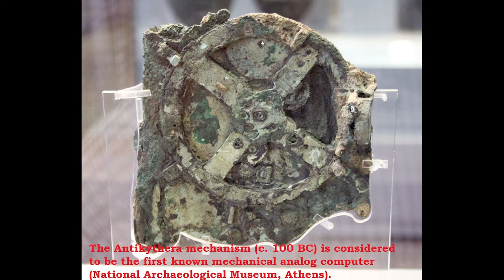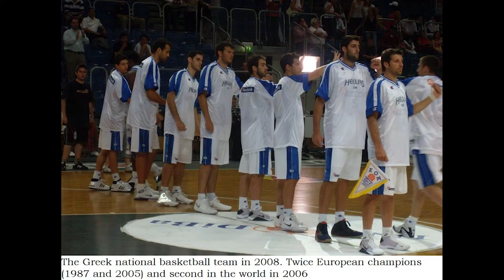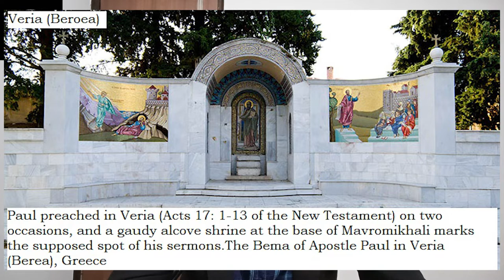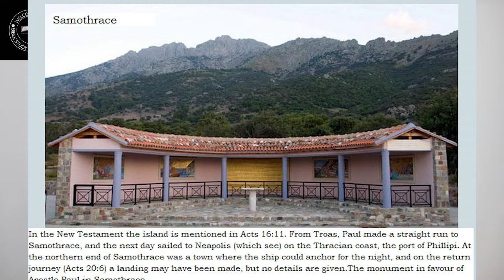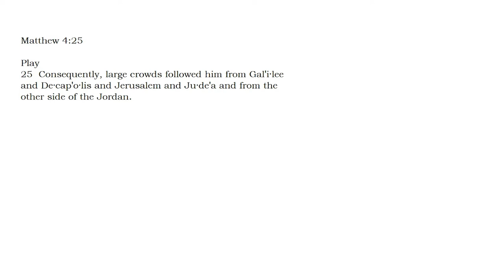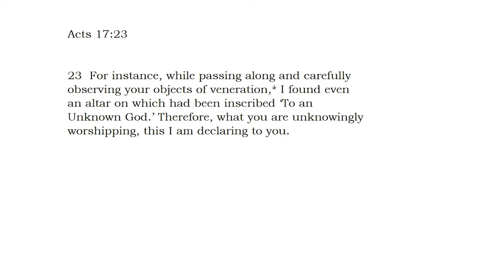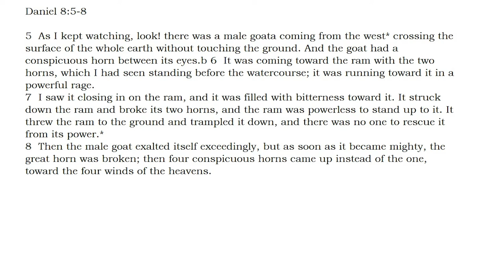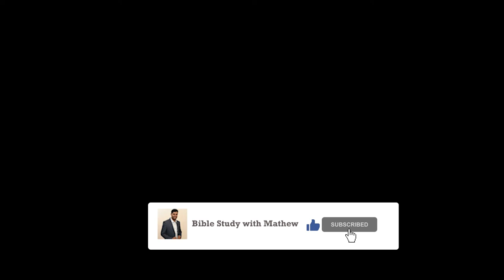Is The Bible Historically Accurate? | Greece in Bible History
The Bible record does not mention that any prophets of God were active during the era of Greek supremacy, nor were any inspired Bible books written then. Nevertheless, Greece is featured in Bible prophecy. Additionally, the Christian Greek Scriptures, commonly called the New Testament, often refer to Greek influence. In fact, mainly in Israel there was a group of ten Hellenistic cities called the Decapolis, from a Greek word meaning “ten cities.” (Matthew 4:25; Mark 5:20; 7:31) The Bible mentions this region several times, and secular history and the impressive remains of theaters, amphitheaters, temples, and baths verify its existence.

The Bible also makes many references to Greek culture and religion, especially in the  book of Acts, which was written by the physician Luke. Consider a few examples:

Describing events that occurred during the apostle Paul’s visit to Athens in 50 C.E., the Bible states that the city was “full of idols.” (Acts 17:16) Historical evidence confirms that Athens and its suburbs were filled with religious idols and shrines.

Acts 17:21 says that “all Athenians and the foreigners sojourning there would spend their leisure time at nothing but telling something or listening to something new.” The writings of Thucydides and Demosthenes attest to the Athenian preoccupation with conversation and debate.

The Bible specifically states that “the Epicurean and the Stoic philosophers took to conversing with [Paul] controversially,” even taking him to the Areopagus to hear more of what he had to say. (Acts 17:18, 19) Athens was known for its many philosophers, including Epicureans and Stoics.Paul refers to an Athenian altar inscribed “To an Unknown God.” (Acts 17:23) Altars dedicated to an unknown god were possibly erected by Epimenides of Crete.

In his speech to the Athenians, Paul quotes the words, “for we are also his progeny,” attributing the words, not to a single poet, but to “certain ones of the poets among you.” (Acts 17:28) These Greek poets evidently were Aratus and Cleanthes.The temple of Artemis, one of the seven wonders of the ancient world, is mentioned a number of times in the book of Acts. For  example, we are told that Paul’s ministry in Ephesus angered a silversmith named Demetrius, who had a flourishing business making silver shrines of Artemis. “This Paul,” said an angry Demetrius, “has persuaded a considerable crowd and turned them to another opinion, saying that the ones that are made by hands are not gods.” (Acts 19:23-28) Demetrius then stirred up an angry mob, who began to shout: “Great is Artemis of the Ephesians!”Today you can visit the ruins of Ephesus and the site of the temple of Artemis. Moreover, ancient inscriptions from Ephesus verify that idols were made in honor of the goddess and that a guild of silversmiths was active in the city.About 200 years before the time of Alexander the Great, Jehovah God’s prophet Daniel wrote concerning world domination: “Look! there was a male of the goats coming from the sunset upon the surface of the whole earth, and it was not touching the earth. And as regards the he-goat, there was a conspicuous horn between its eyes. And it kept coming all the way to the ram possessing the two horns, . . . and it came running toward it in its powerful rage. And . . . it proceeded to strike down the ram and to break its two horns, and there proved to be no power in the ram to stand before it. So it threw it to the earth and trampled it down . . . And the male of the goats, for its part, put on great airs to an extreme; but as soon as it became mighty, the great horn was broken, and there proceeded to come up conspicuously four instead of it, toward the four winds of the heavens.”​—Daniel 8:5-8.During his campaigns, Alexander also fulfilled other Bible prophecies. For example, the prophets Ezekiel and Zechariah, who lived in the seventh and sixth centuries B.C.E., foretold the destruction of the city of Tyre. (Ezekiel 26:3-5, 12; 27:32-36; Zechariah 9:3, 4) Ezekiel even wrote that her stones and dust would be placed “in the very midst of the water.”Consider what Alexander’s troops did during their siege of Tyre in 332 B.C.E. They scraped up the ruins of the earlier mainland city of Tyre and cast the debris into the sea to build a causeway to the island city of Tyre. The strategy succeeded, and Tyre fell. “The prophecies against Tyre have been accomplished, even to the minutest details,” said a 19th-century explorer of the site.